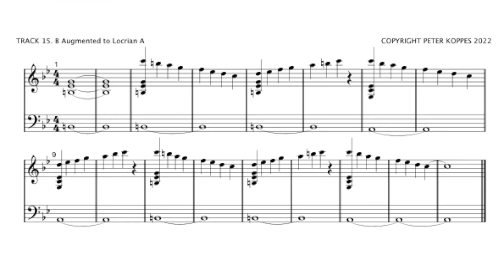B Augmented to Locrian A